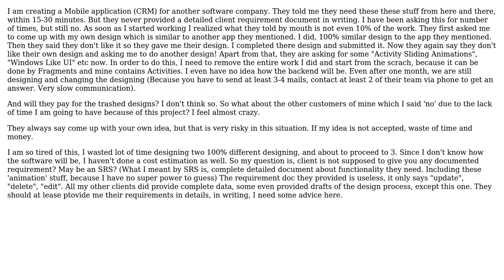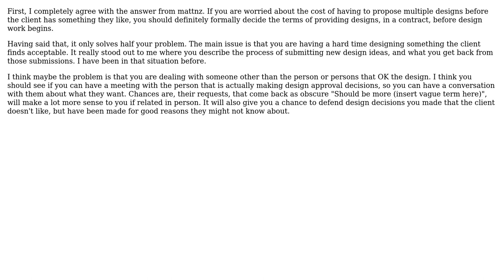Software Engineering: Who should provide the Requirement doc / SRS? (2 Solutions!!)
Software Engineering: Who should provide the Requirement doc / SRS?

With thanks & praise to God, and with thanks to the many people who have made this project possible! | Content (except music & images) licensed under CC BY-SA | Music | Images & others | With thanks to user pseudocoder user mattnz user Dongle and the Stack Exchange Network Trademarks are property of their respective owners. You are responsible for your own actions.